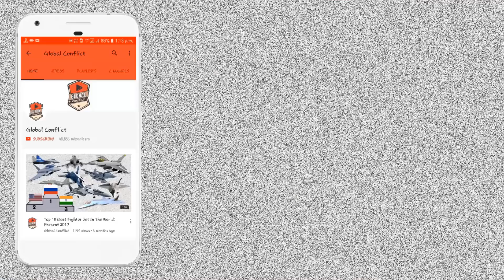India-Russia BrahMos-2 परियोजना का क्या हुआ? क्या India जल्द ही BrahMos-2 प्राप्त कर सकता है?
BrahMos-II or BrahMos-2 or BrahMos Mark II (note: not to be confused with BrahMos block-2) is a hypersonic cruise missile currently under joint development by Russia's NPO Mashinostroyenia and India's Defence Research and Development Organisation, which have together formed BrahMos Aerospace Private Limited. It is the second of the BrahMos series of cruise missiles. The BrahMos-II is expected to have a range of 450 kilometres (280 mi; 240 nmi) and a speed of Mach 7. During the cruise stage of flight the missile will be propelled by a scramjet airbreathing jet engine. Other details, including production cost and physical dimensions of the missile, are yet to be published. It is expected to be ready for testing by 2020.

The planned operational range of the BrahMos-II has been restricted to 290 kilometers as Russia is a signatory to the Missile Technology Control Regime (MTCR), which prohibits it from helping other countries develop missiles with ranges above 300 kilometres (190 mi; 160 nmi). However, now that India is also a MTCR signatory, it is trying to extend the range of BrahMos. Its top speed will be double that of the current BrahMos-I, and it has been described as the fastest cruise missile in the world. Russia is developing a special and secret fuel formula to enable the BrahMos-II to exceed Mach 5.

Design of multiple variants of the missile was completed by October 2011, with testing starting in 2012. Fourth-generation multi-purpose Russian Naval destroyers (Project 21956) are also likely to be equipped with the BrahMos II.

BrahMos Aerospace named the missile BrahMos-II (K) in honour of the former President of India, APJ Abdul Kalam.